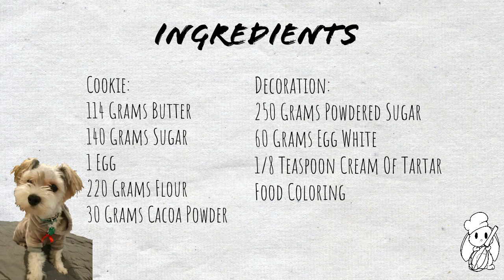Sugar Cookies Icing Recipe ♡ Line Friends Brown & Cony ♡ 🐻 🐰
Today we will be making Line Friends Sugar Cookies decorated with Icing! I got some requests to make some Brown and Cony recipes! So here is one of them!

If you remember the BTS RJ sugar cookies video, these steps are similar.
The only difference is that I use some additional ingredients for the line friends sugar cookies! (These are chocolate flavored cookies!) I really loved making this video for all the Line Friends - Brown and Cony Fans! They’re not only cute, but also really delicious. I hope all of you will enjoy this video and if you want to make them, don’t forget to tag me on Instagram! I would love to see all of your creations. ♡

It takes some time to make them, but it is so much fun! You can decorate the sugar cookies together with your Family & Friends! It’s hard to resist the cookies while decorating them!  (●⌒∇⌒●)